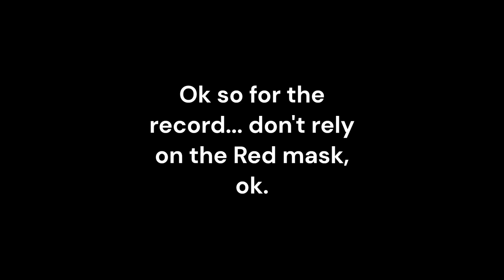Can the Red mask give protection during a cannibal attack? Sons of the Forest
Tested out the Red mask during a heavy titan and cannibal attack...